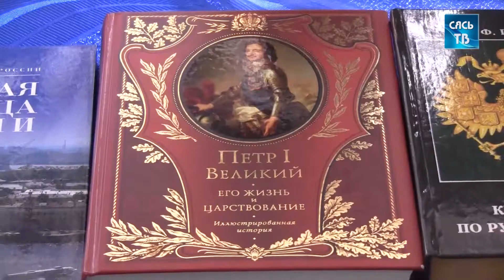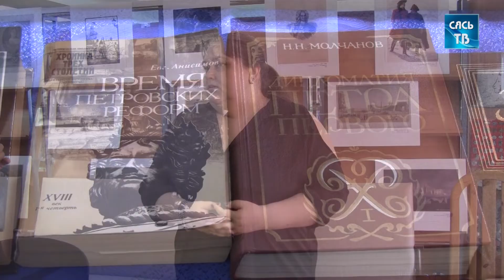Выставка портрет к 350 летию Петра Первого